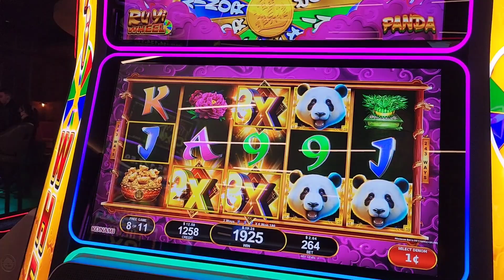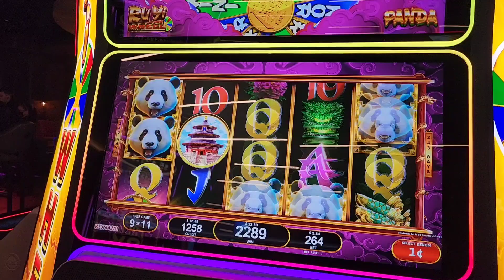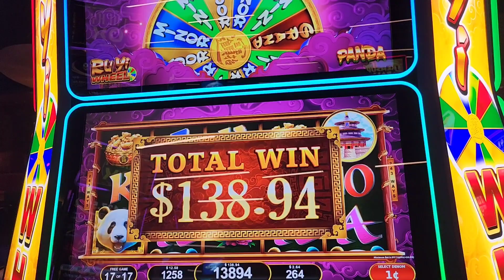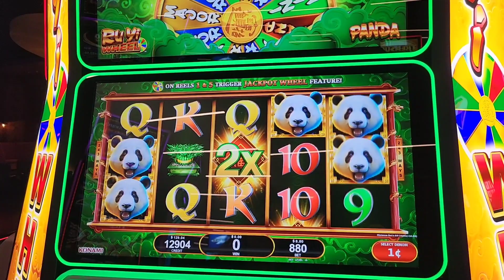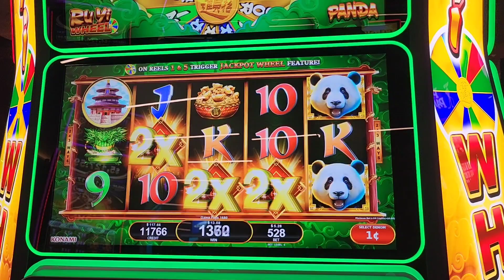1st time playing "RU YI WHEEL PANDA " FREE GAMES/JACKPOT FEATURE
1st time playing  "RU YI  WHEEL PANDA "FREE GAMES/JACKPOT FEATURE
We had never played this game and it sure was showing us what it could do.

We hope you enjoy our video's!!
If you do please be sure to hit that ➡ 🔔and select (all) so you will be notified when we upload a new video or Live stream. Smash that 👍 and be sure to comment.
Welcome and thanks for joining in on the fun.